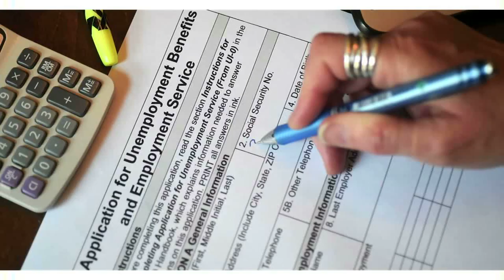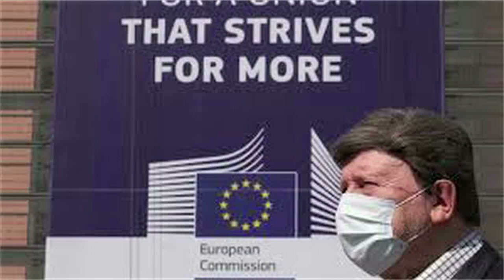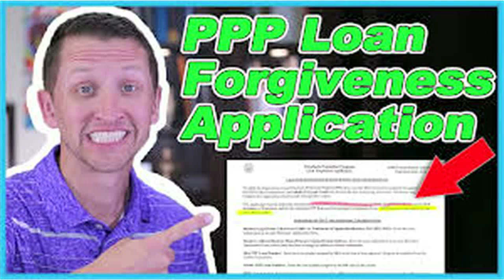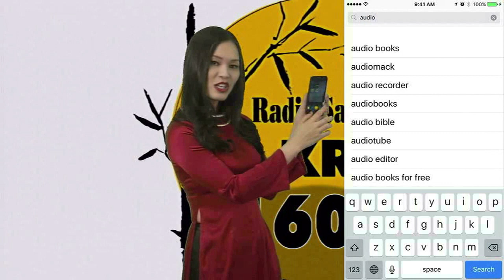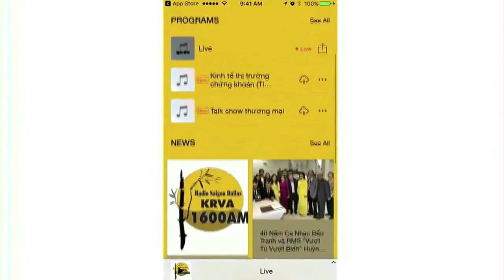Kinh tế tài chánh với GSTS Khương Hữu Lộc ngày 3 tháng 6 năm 2020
Giáo sư Khương Hữu Lộc trình bầy tình hình Kinh tế và tài chánh mới nhất